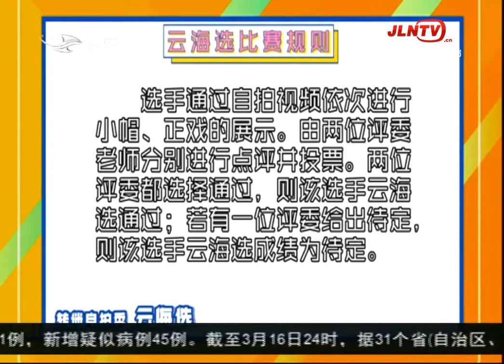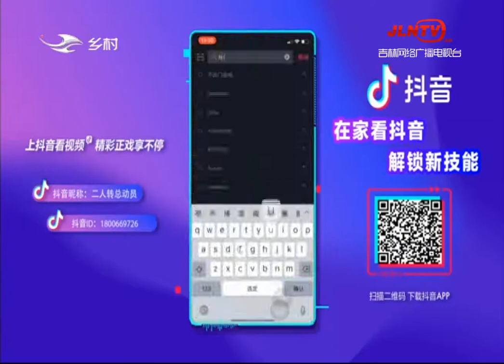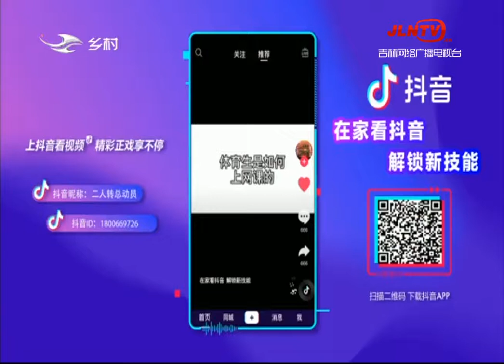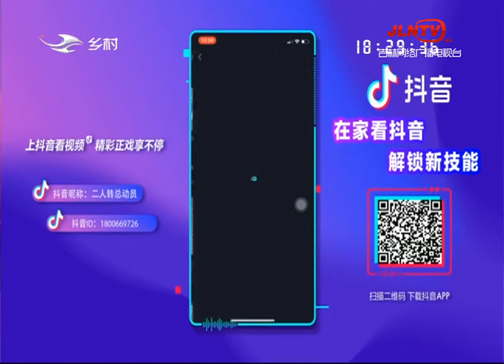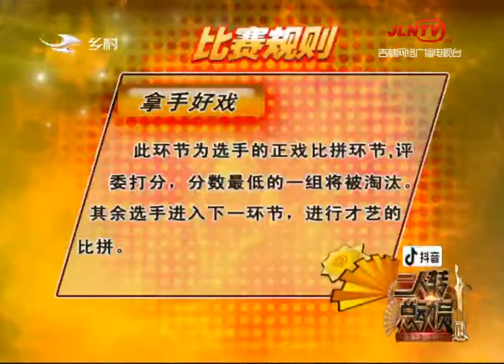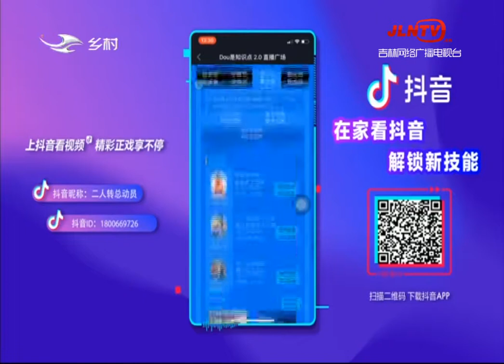二人转总动员 20200317：打工谣